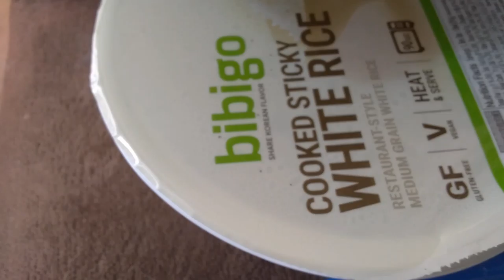microwave meal good for filling the gutola.